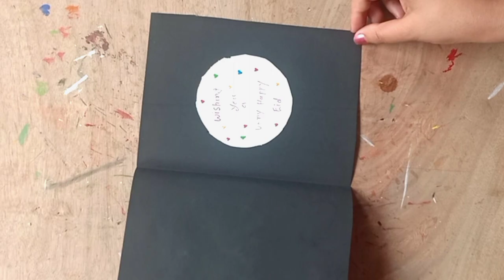Ramadan Craft ideas Ramadan Craft Eid Mubarak Craft Ideas DIY Ramadan Mubarak Decor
I hope you like this video. please let me know your feedback